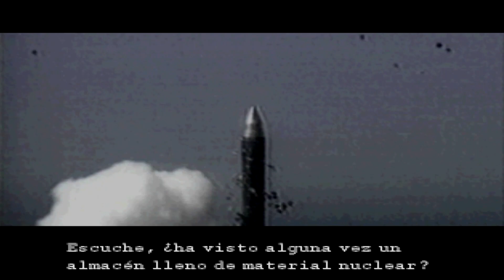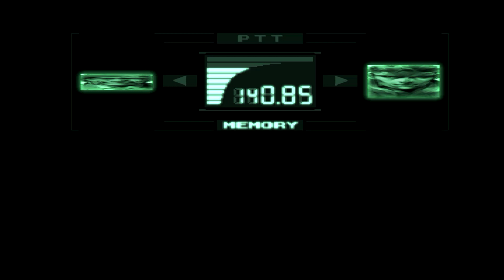Metal Gear Solid (PS1)(Español)(100%)(Dificil)(Sin daño) - Parte 02: Ocelot y Vulcan Raven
Continuamos con las magnificas aventuras de Solid Snake! En esta ocasion tendremos nuestro primer combate contra un jefe y no solo 1! Sino 2, ya que nos enfrentaremos a Revolver Ocelot y a Vulkan Raven en su primer encuentro!
2 combates muy interesantes con avances de la historia muy interesantes que no podes perderte!

Linea de tiempo:

0:00 Hangar de Tanques S1 - Celdas
1:10 Hangar de Tanques
1:30 Caja A
3:05 Hangar de Tanques S2 - Armeria
3:25 C4
4:55 Granada
6:00 Jefe 01: Revolver Ocelot
24:00 Fa-Mas
27:00 Silenciador Socom
37:40 Detector de Minas
40:15 El Cañon Helado
41:45 Jefe 02: Vulcan Raven 1